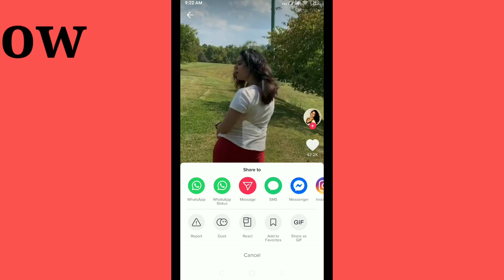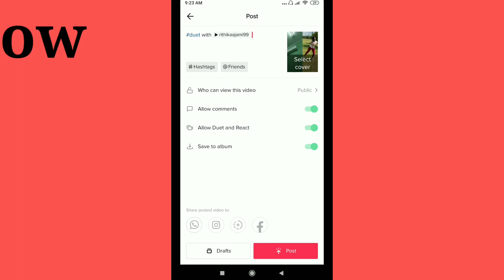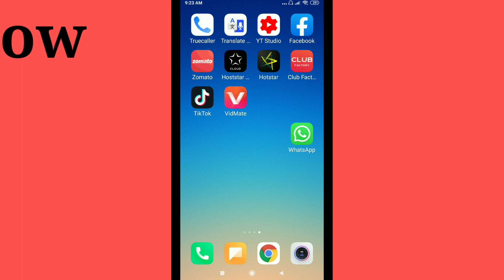Tik tok par duet video kaise banaye |How to make duet video from tik tok |by ow